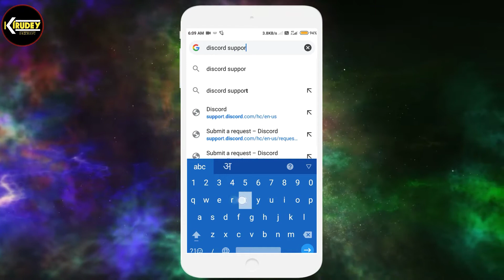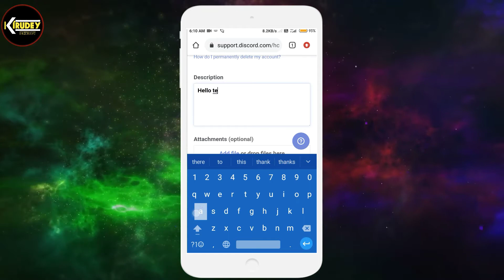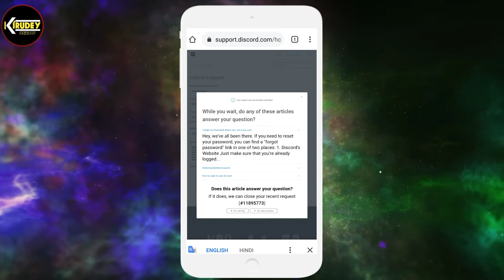how to change discord password without email | discord account recovery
aapke 1 Like aur support se humko motivation milta hai... please ese hi jude  rahiye Kirudey Technology channel ke sath, keep loving and keep supporting 🤗